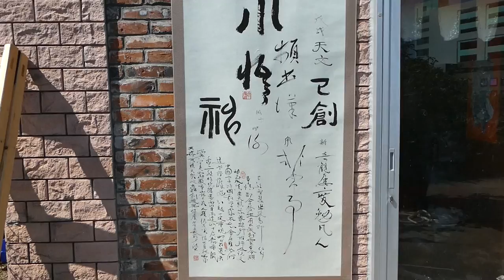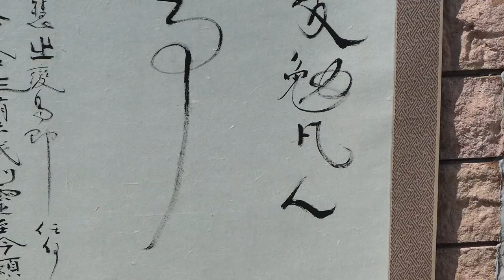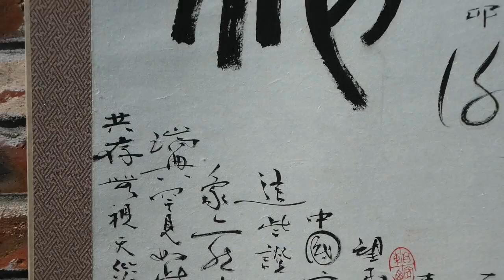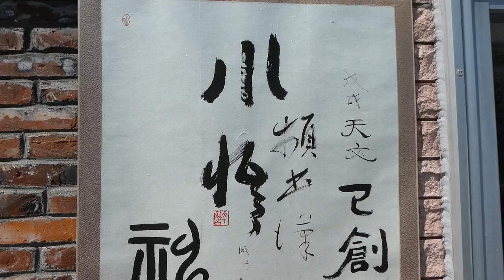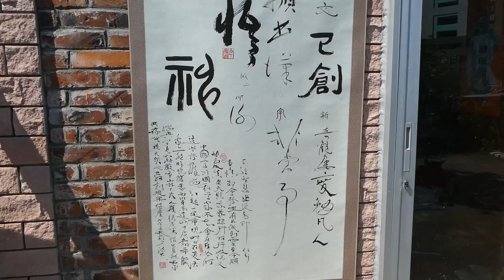法大無邊 書法 詠天象有各體中國字小詩 20181106P